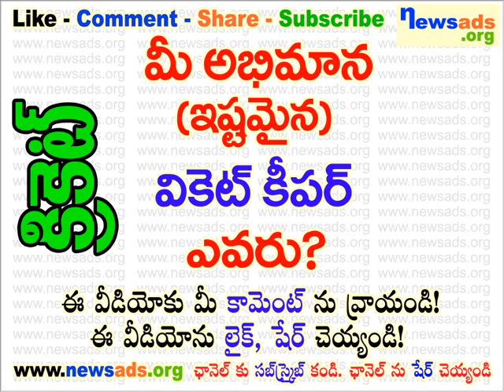మీ అభిమాన (ఇష్టమైన) వికెట్ కీపర్ ఎవరు?